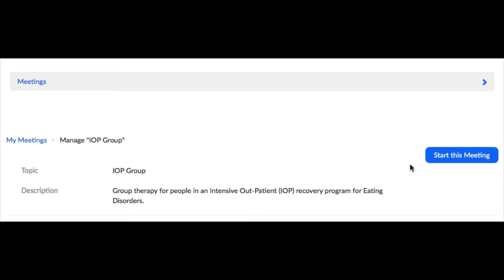This is Life Episode 2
A 5 part short web series as part of the University of Texas 2021 Cohen New Works Festival

“Recovery has never been a straight line but rather always a roller coaster of different challenges leading us right back to base-line.” -Unknown

This is Life is a short web series that provides a glimpse into the lives of two college students, Devina and Pam, in different stages of out-patient treatment for eating disorder (ED) recovery. This project prioritizes its characters’ emotional journeys – including their varied experiences with family, identity, hazing, romance, and social media – to avoid triggering content and ultimately tell a story that gives people with EDs hope that recovery is possible, despite its ups and downs.

Directed by: Frances Garnett and Kathleen Guerrero